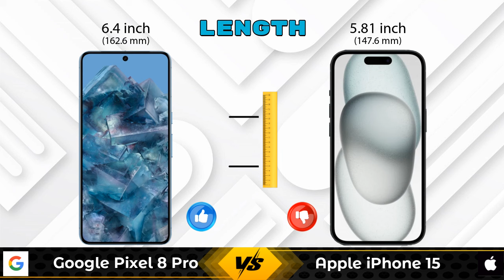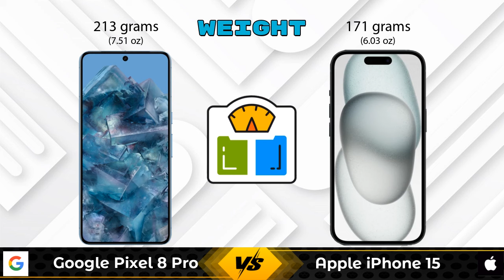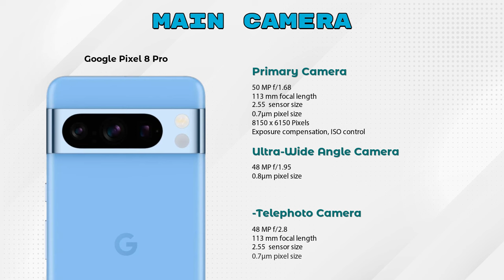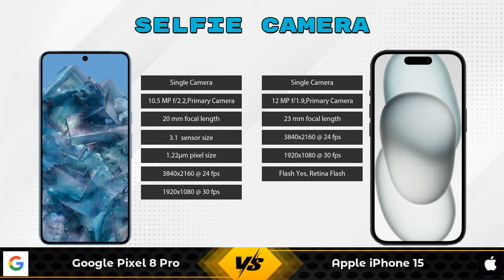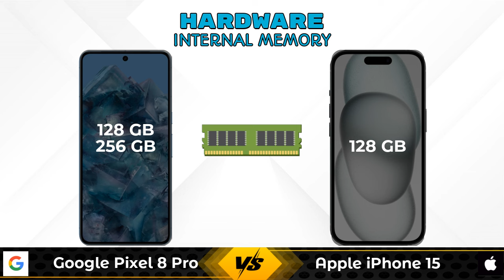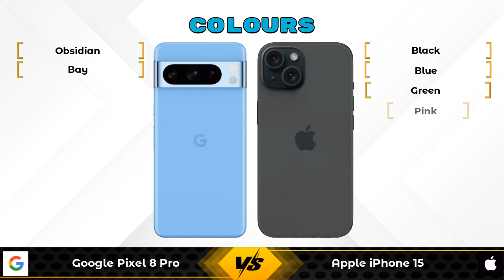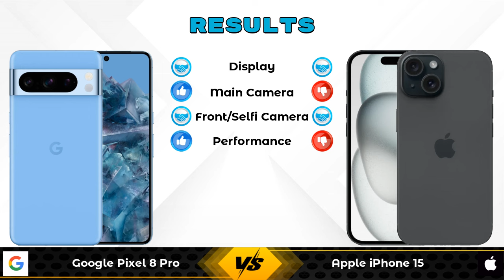Google Pixel 8 Pro Vs Apple iPhone 15 - Full Comparison [Full Specifications]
In this Video we are Comparing Google Pixel 8 Pro Vs Apple iPhone 15 with [Full Specifications].

Variant Details:
12 GB / 256 GB - 113999
12 GB / 128 GB - 106999 (Flipkart)

Variant Details:
6 GB / 128 GB - 77990
6 GB / 256 GB - 82,999 (Amazon)
6 GB / 512 GB - 1,02,999 (Amazon)

Google Pixel 8 Pro 256GB Vs Apple iPhone 15 full specifications
Apple iPhone 15 Vs Google Pixel 8 Pro 256GB full specifications
Google Pixel 8 Pro 256GB Vs Apple iPhone 15 comparison
Apple iPhone 15 Vs Google Pixel 8 Pro 256GB comparison
Google Pixel 8 Pro Vs Apple iPhone 15 comparison
Google Pixel 8 Pro Vs Apple iPhone 15

Other Compitior Phone with Similar Price Range :

Apple iPhone 14 Plus(6 GB / 128 GB) - 89900 , Release Date :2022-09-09
Apple iPhone 14 Pro(6 GB / 128 GB) - 129900 , Release Date :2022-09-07
Google Pixel 6 Pro(12 GB / 128 GB) - 99860 , Release Date :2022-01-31